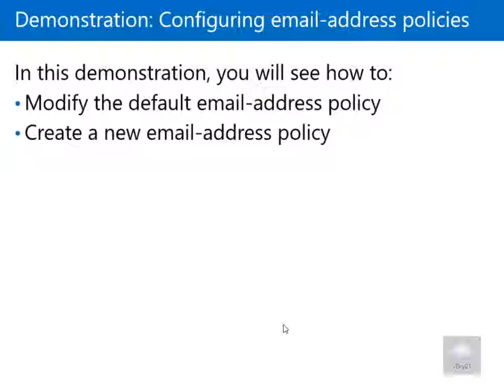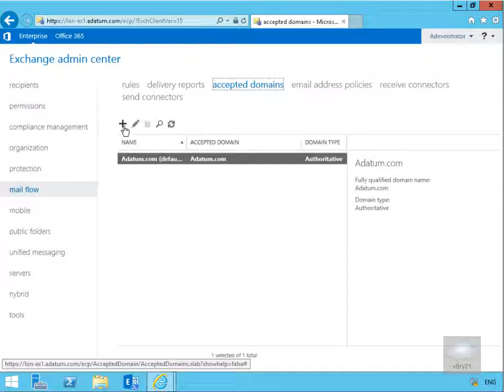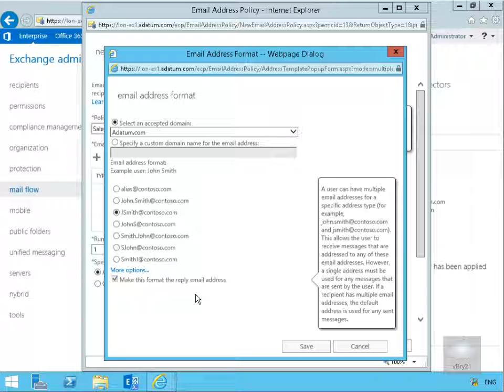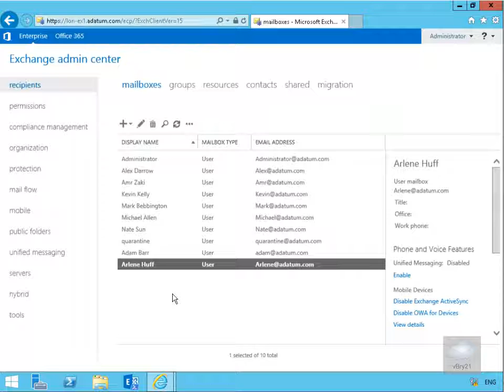20345 1 Demo11 Configuring Email Address Policies